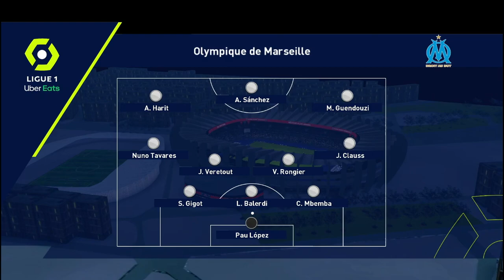PES 2017 | NEW STADIUM PACK X 2023 42 NEW STADIUM WITH 34+ EXTERIOR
PES 2017 | NEW STADIUM PACK 2023 42 NEW STADIUM WITH 34+ EXTERIOR

Features
HD Stadium
34 stadium have hd quality exterior
and more

Notes
Compatible with all patch
size 3gb+

Credits : JD PROUZ & All Modder

► Music Credits